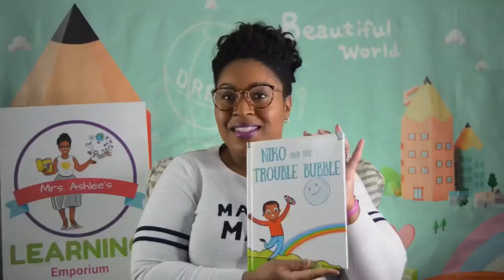Can You Guess What the Theme of Our Book Will Be This Week? 🌈💜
Tune in and give your best guess in the comments below for the book Mrs. Ashlee will be reading this week! 📚📚📚

to get a copy of the book for this week and all my books!